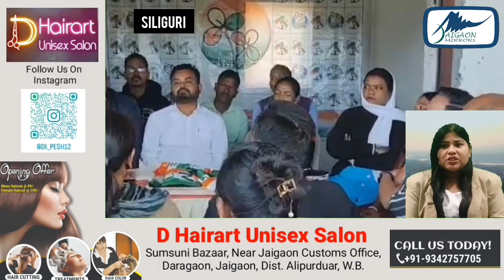अलीपुरद्वार जिले में भाजपा की पंचायत सदस्य ने अपने सहयोगियों संग थामा तृणमूल का दामन